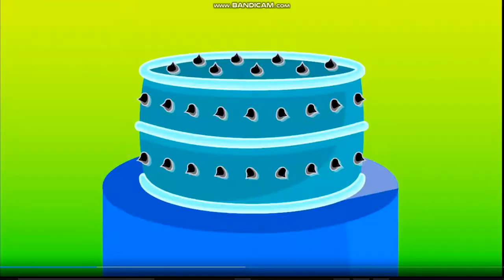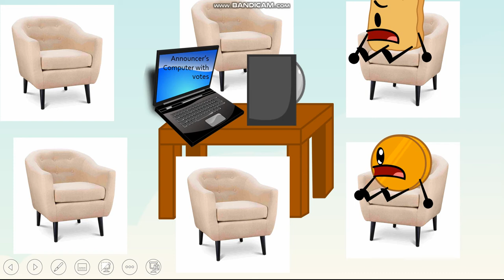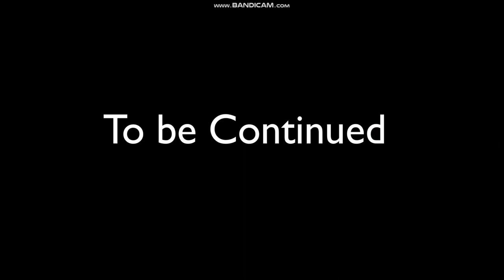BFDI Viewer Voting Episode 9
Sorry about it being late. Today's challenge is the search challenge when the rejoiner is locked in a cage and the team who frees him/her will get to be on their team.